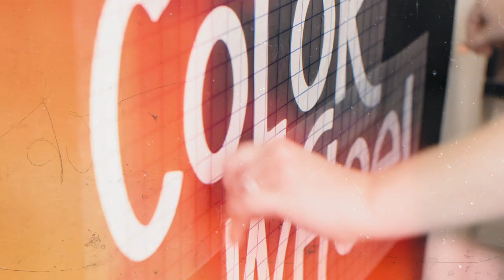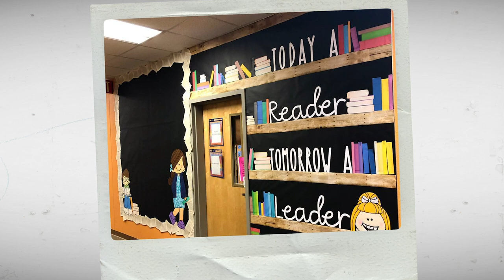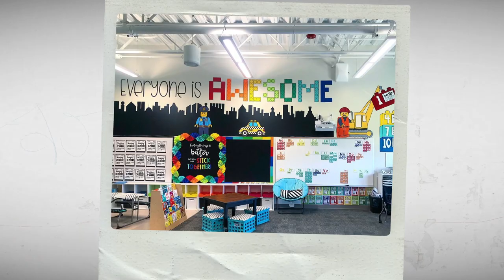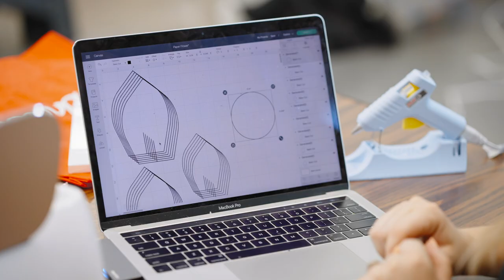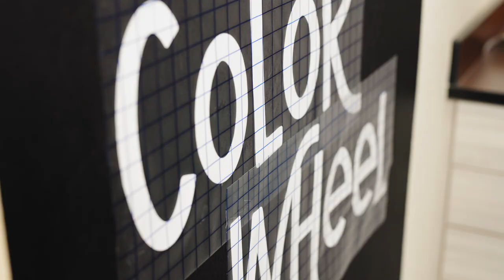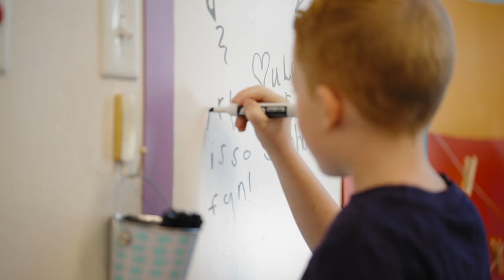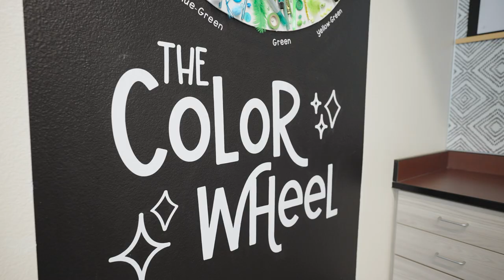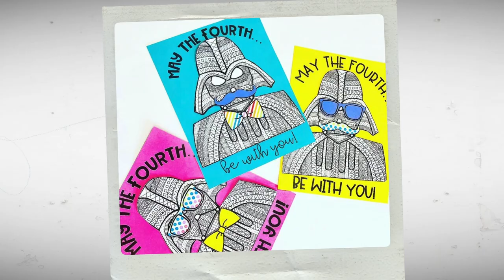Made It: Where Magic Happens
Follow the tale of Stephanie Osmundson and Loreal Hemenway, two school teachers pursuing their passion for design and décor to make magical spaces where children can learn. These besties built Happily Ever Elementary, a teachers’ resource for classroom décor and hands-on craftivities … and now they're applying their magic to make over their own art room for the upcoming school year.

About Made It:
Made It follows the story of artisans and crafters taking the leap to turn passions like jewelry-making, knitting and creating art from a side hustle into a successful profession. Each episode you’ll meet the maker, step inside their studio, and discover their unique process for making a signature piece and bringing it to market.